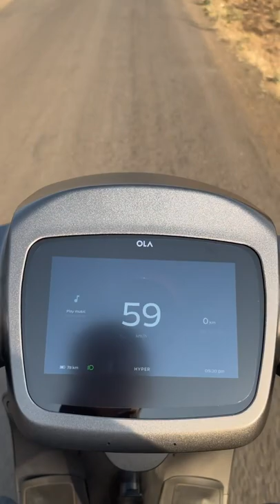Hyper mode of Ola s1 Pro⚡️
Relatable🙂?